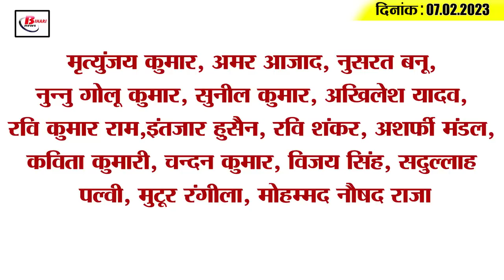Get Today Bihar Evening breaking news of 7th Feb. 2023 on BSEB matric exam, vande bharat train, JDU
Get Today Bihar Evening breaking news of 7th Feb. 2023 on BSEB matric exam, vande bharat train, patna high court.

1. Now the problem of electricity bill will be removed in Bihar

2. Changed time to reach the center of Bihar Board Matriculation Examination

3. 3 smugglers arrested in liquor smuggling case

4. In the middle of the night, the SP exposed the police in disguise

5. Notice of Patna High Court to the successful candidates of BPSC Judicial Service

6. Lovers' favorite week begins with RoseDaywish

7. Bihar will get three Vande Bharat trains from this month

8. Now it is easy to get vaccinated in the capital Patna

9. Income Tax raid at JDU MLC's house

10. Hearing in Lalu Yadav's illegal evacuation case after 2 weeks

11. Upendra Kushwaha exposed Lalan-Nitish

12. Intelligence agencies became active regarding the arrival of Mohan Bhagwat and Baba Ramdev in Bhagalpur

13. In Bihar, on an average, so many people are becoming victims of online fraud every day.

14. Sourav Ganguly praised former captain Mahendra Singh Dhoni

15. Know what is the rate of petrol and diesel in Bihar today